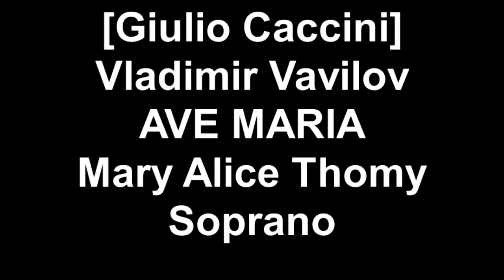Vavilov [Caccini] "Ave Maria"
Mary Alice Thomy, Soprano with Mark Husey, Organist
Ave Maria - Vladimir Vavilov (attributed to Guilio Caccini)
Ave Maria - Hail, Mary
2002 III/38 Peragallo pipe organ
Saint Peter's Catholic Church
Columbia, South Carolina USA